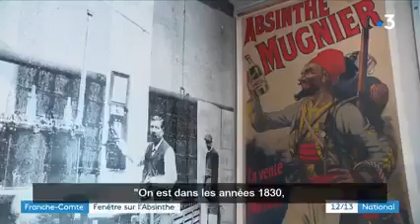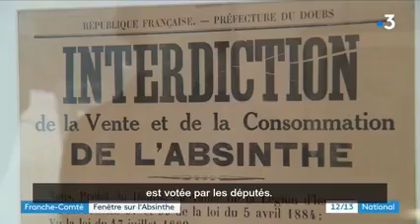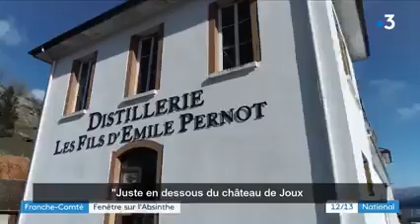L'ABSINTHE, apéritif artisanal fabriqué en Franche-Comté, à Pontarlier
Fenêtre sur... l'Absinthe. France 3 12/13 National  Cécile LARONCE / Mathieu BENITO / Images drône Nu / Daniel FUET / S. RIGAUD  02 mars 2021

En 1805, Henri-Louis Pernod crée à Pontarlier, dans le Haut-doubs, la première distillation française de l'absinthe. Des feuilles séchées de cette plante vivace couplées notament avec de l'anis, du fenouil, de l'hysope nait une breuvage tirant près de 70° d'alcool. La boisson se propage lors de la colonisation algérienne, popularisée par les militaires, puis se diffuse dans tous les milieux de la société. Premier apéritif du pays, l'Absinthe fait la richesse de Pontarlier, la vingtaine de distilleries emploiera plus de la moitié des pontissaliens.  Des auteurs, en recherche d'inspiration, (Verlaine, Rimbaud...) s'y noient. Degas, Manet, Van Gogh puis plus tard Picasso la peignent.
Pour prévenir la dépendance de cette "fée verte" accusée de rendre fou, l'absinthe est interdite en France de 1915 jusqu'en 1988 (la loi sera abrogée en 2011). L'absinthe présente aujourd'hui un taux limité de thuyone, considéré comme un excitant.